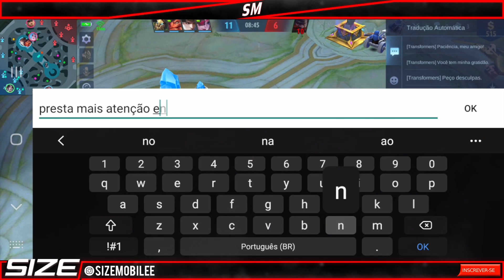ELE É O OFF META MAIS TEMIDO DO LATE GAME, TORCE PRA NÃO CHEGAR LÁ SE NÃO... | MOBILE LEGENDS